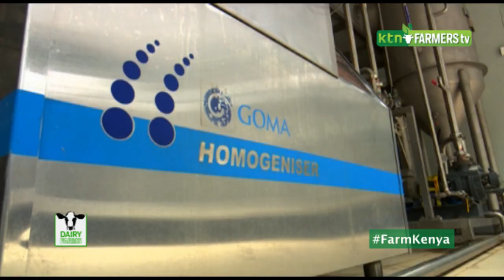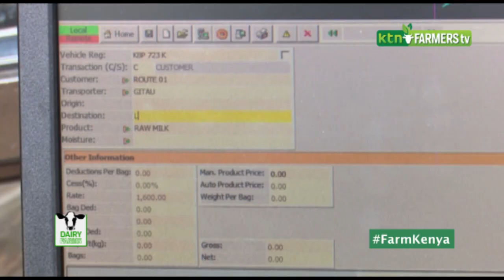New hope for Dairy sector with reforms aimed at boosting productivity - Dairy farms